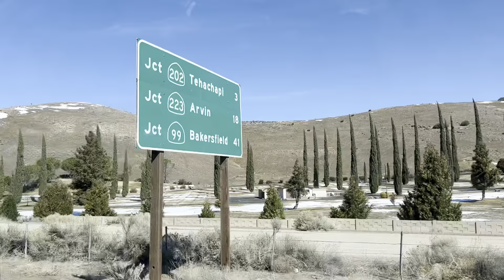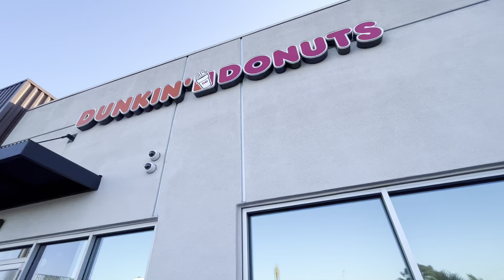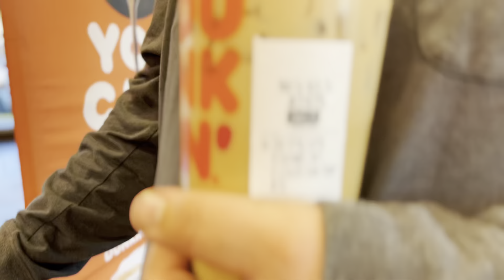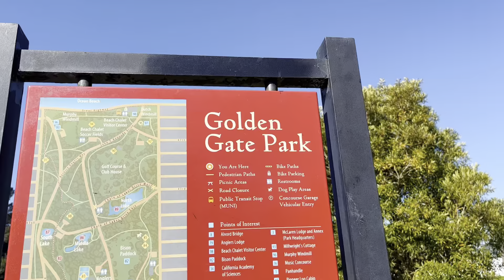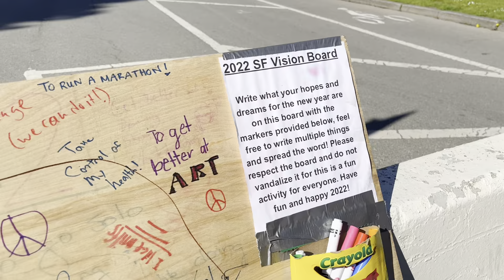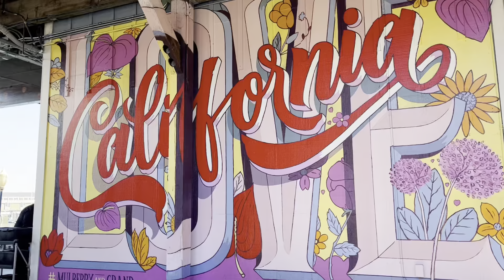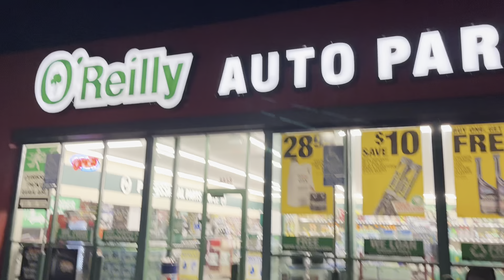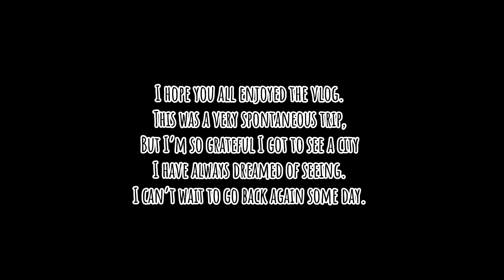SAN FRANCISCO VLOG | Golden Gate Bridge, Ocean Beach & More 🌉☕️⛵️✨